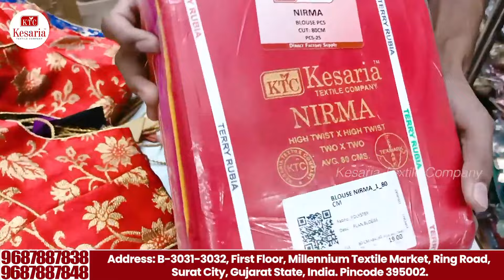ಮಹಿಳೆಯರು ಹಾಗೂ ಪುರುಷರು ಮಾಡುವ ಬಿಸಿನೆಸ್ | ಮನೆಯಲ್ಲಿ ಶುರೂ ಮಾಡಿ ಬಿಸಿನೆಸ್ | BUSINESS IDEAS 2023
Kesaria Textile Company WhatsApp Links:📲

ᴘʟᴇᴀꜱᴇ ʟɪᴋᴇ ᴛʜᴇ ᴠɪᴅᴇᴏ ᴀɴᴅ ꜱʜᴀʀᴇ ɪᴛ

Note : This vedio is for educational propose only

Note : This channel doesn't not promote any illegal content .
And I am not the owner of this content which I used in my vedio . All resources like picture and vedio are from Google or any other helpful which helped me to explain our vedio . If I used any other content then I will definitely credit to him/her thanks . I hope all owner understand me .